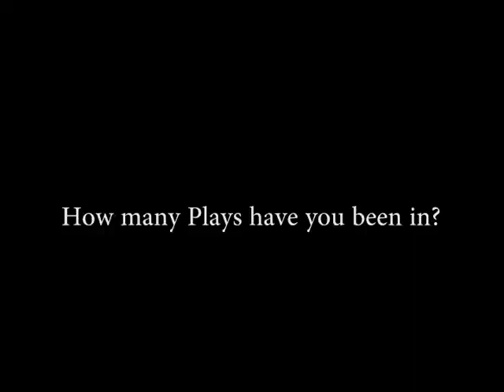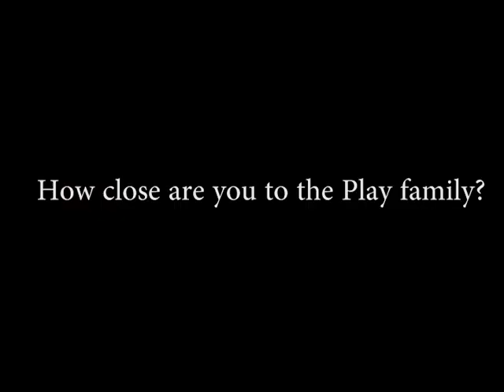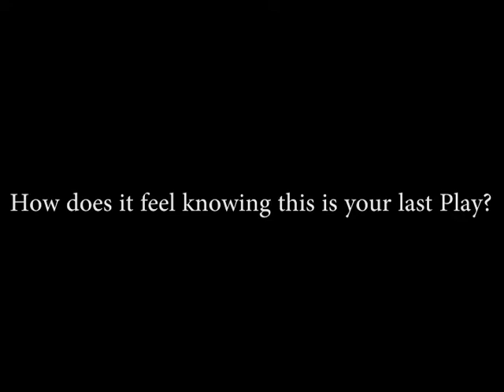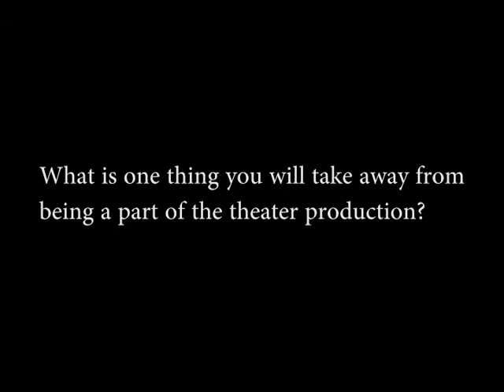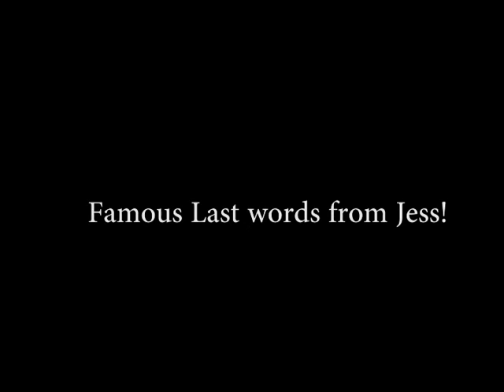Sence and sensibility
We sat down and talked to the seniors of the spring play.